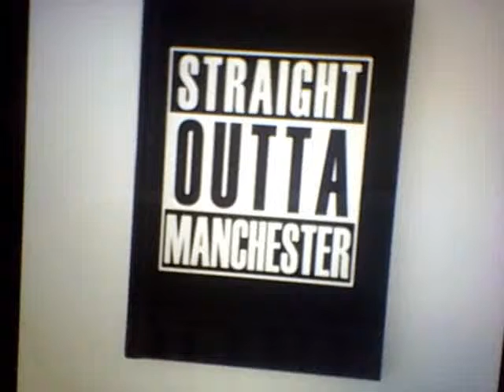straight outta Manchester